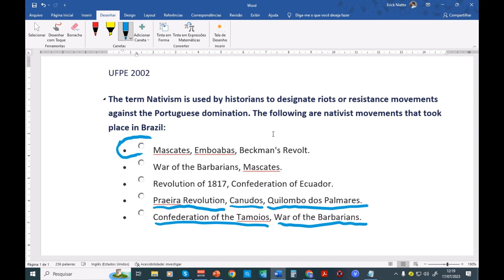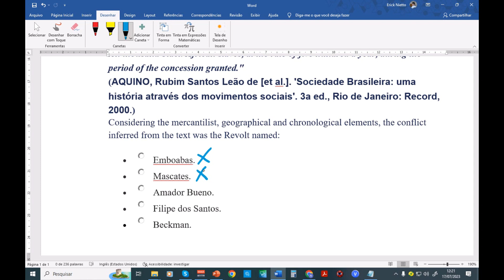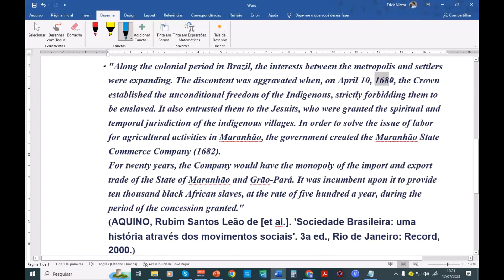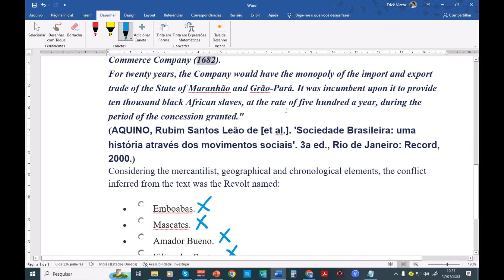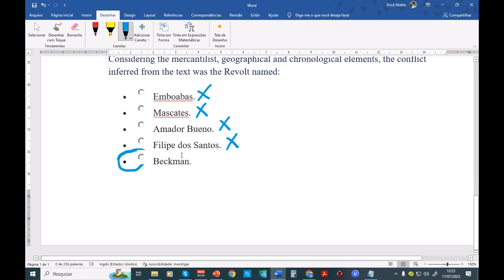Exercises on the Nativist and Emancipationist Uprisings